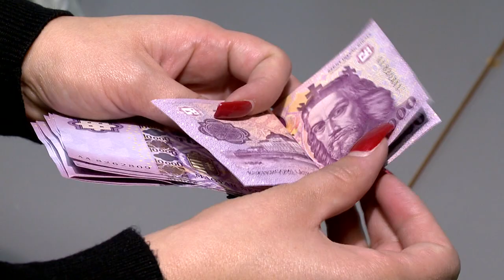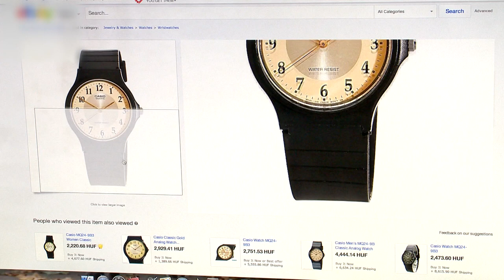Egyre többen fizetnek bankkártyával - Kölcsey Tv